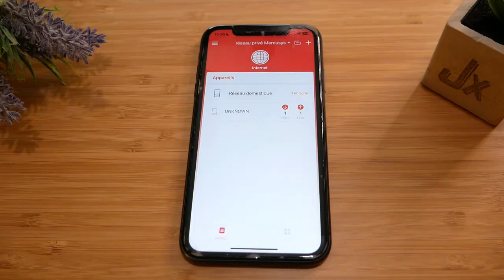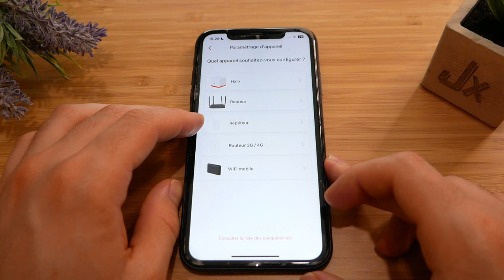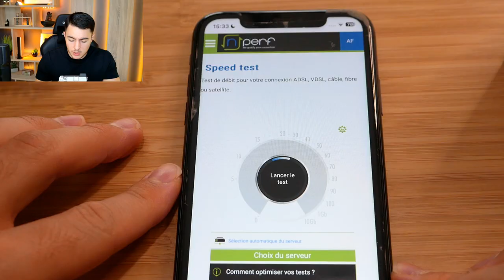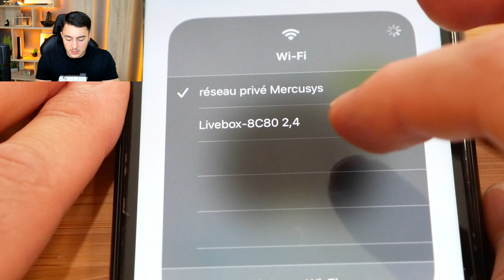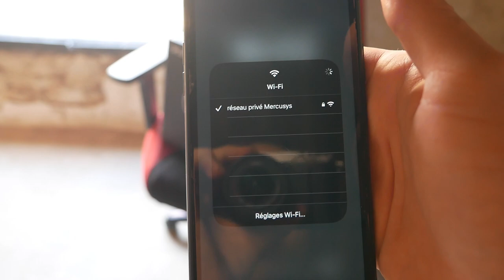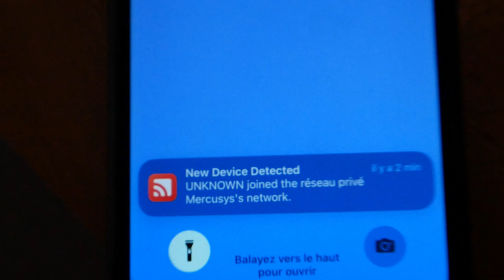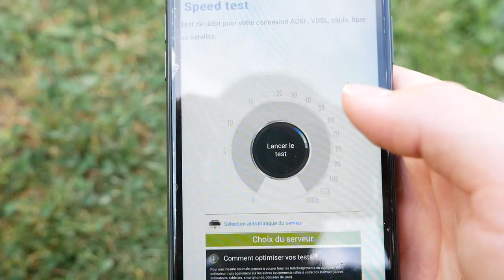Du WiFi 6 Haut Débit PARTOUT ! (Mercusys Halo H80X)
Bonjour à tous, aujourd'hui nouvelle vidéo review dans laquelle on va tester le Halo H80X de la marque Mercusys. Ce petits boitiers nous permettent d'avoir une énorme couverture WiFi dans tout la maison. Le point fort de cet appareil, le WiFi 6 !